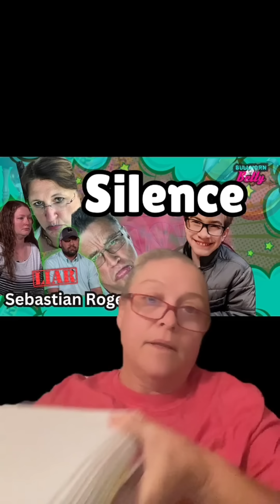Sebastian Rogers. He’s still missing! Tennessee.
Sebastian Rogers
Sebastian Rogers, Christopher Proudfoot, Katie Proudfoot, Cathy Bowersox & Terry Bowersox in
Hendersonville Tennessee. Sumner County.

Possible Sebastian Rogers spotting at a Visitor Center off Blue Ridge Parkway in North Carolina.
Seth is in North Carolina.
Who is Frances Suzette Rosenbaum?

Seth Rogers announces he is now working WITH the Proudfoots.
Internet Backlash & a lot of unanswered questions.
Seth Rogers PI Heather Michele Cohen responds.

How can you help the bullhornbetty channel grow? Please consider becoming a member, engaging the chat through SuperChats, Superstickers, and SuperThanks